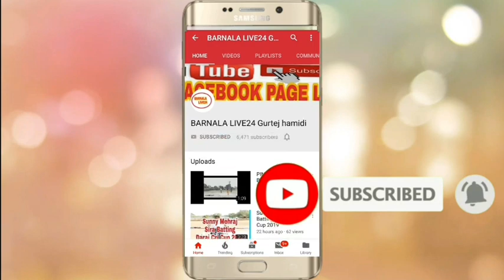DAUN SAHIB (RAVI NOORPUR SIMRA KOHARA)VS LUDHIANA W NO 6(KAKA NANGAL,AMAN GHUMAN)POOL CLEAR MATCH